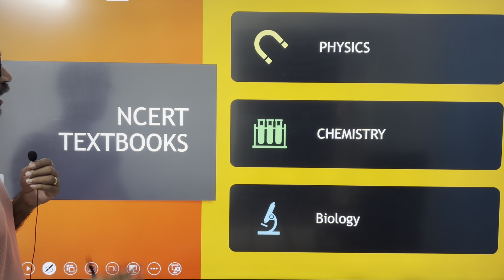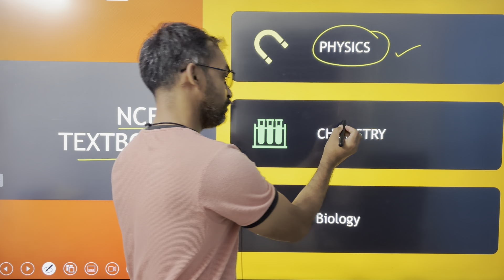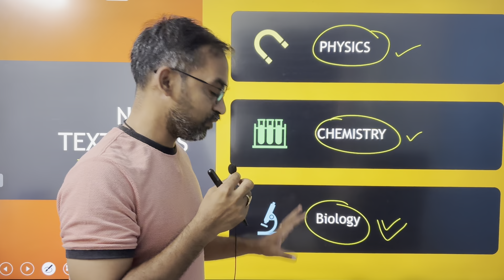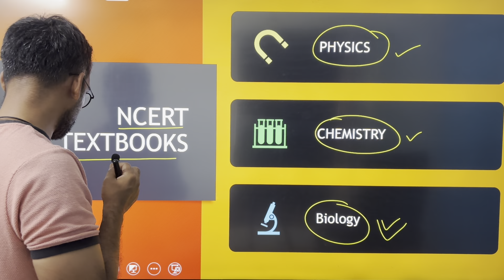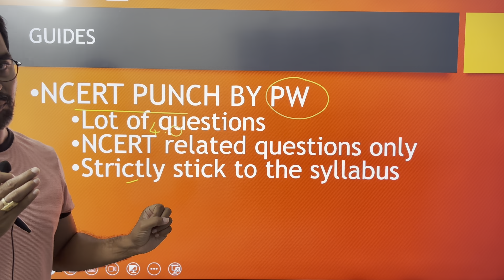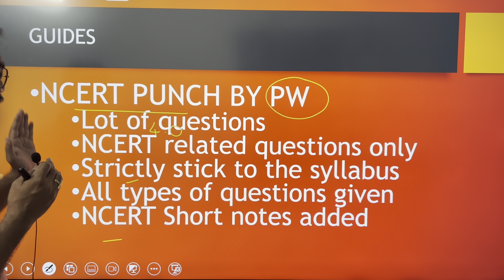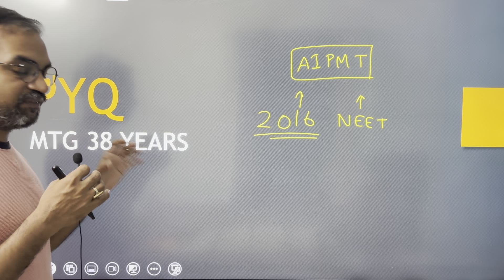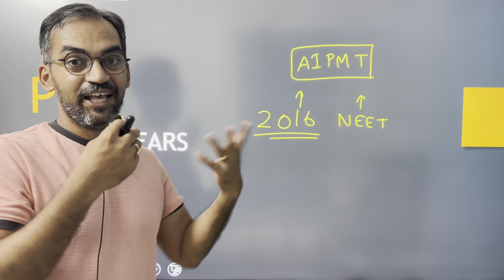Must have books for NEET 2026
NCERT PUNCH
MTG 38 PYQ